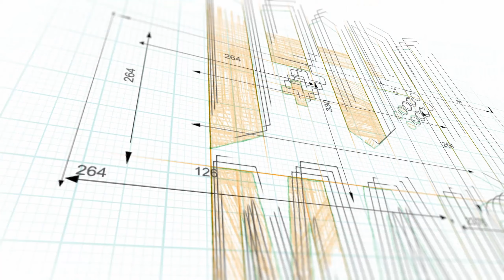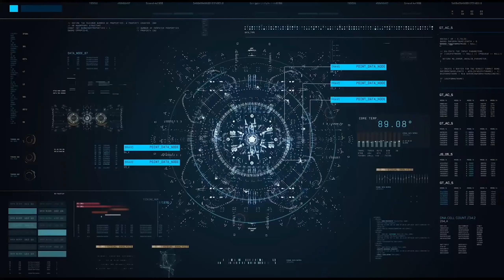PEGLIN Gameplay ITA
In Italia se dici Peggle, pensi subito a Quei Due Sul Server (QDSS aka Synergo e Redez) che si ammazzano fra sè a colpi di palline, ma se si dice Peglin? Avrà lo stesso successo la versione meno colorata e più roguelikkosa dello sparapalline di EA? Il gioco di per sè è molto interessante a livello di meccaniche. Ci sono diverse armi (palle) e mostri da affrontare in un roguelike dove si spera di non morire nella stanza successiva.

in Italiano: ✔️ (a sorpresa!)

Pc ✔️
Ps5 ❌
Ps4 ❌
Xbox Series X|S ❌
Xbox one ❌
Switch ❌
Stadia ❌
Android ❌
iOS ❌